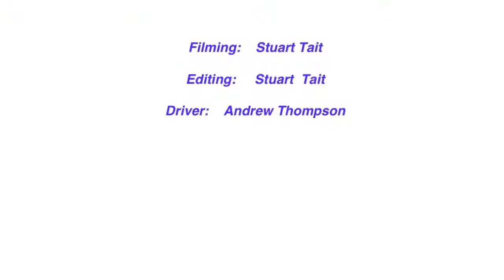Extreme Go Carting With Andrew Thomson